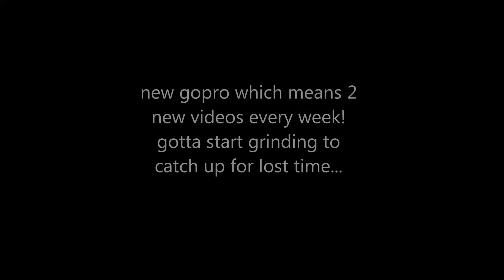Bluegill fly fishing NE TN (read description)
AYE BOYS, we finally got our hands on a new go pro and have never been more exited to upload again! I have had so many video ideas stirring in my head the whole time we've been gone, so be expecting fairly frequent uploads in the next few months!